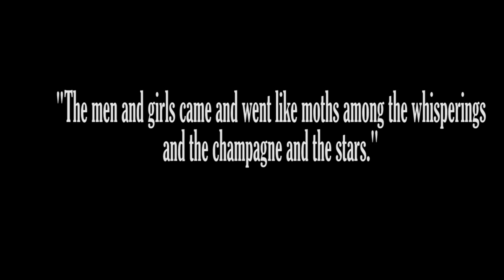How to Throw a Great Gatsby Party | DIY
Isabella shows you how to throw an awesome DIY Great Gatsby party!

A little party never killed nobody! Right? Right!...[read the rest of the article here ____]

April's theme is Vintage and we're ringing in the spring season with the roaring 20's! Join our party and time travel with us this issue

Send submissions of art/photography/videos/articles and more or come and say hi!